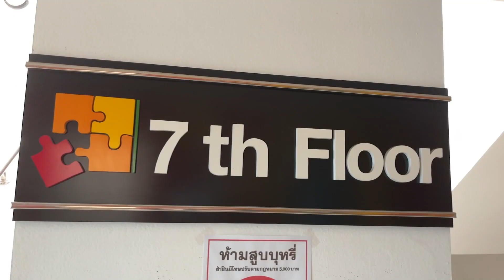Amazing condo at The Jigsaw Condominium Price: 1,600,000 Baht. ( REF : JW024 )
The Jigsaw for sale 1 bedroom, 7th floor, is just minutes from all main highways, amenities, and the city. Price: 1,600,000 Baht.
Interested in visiting the property: Call Miss Noon 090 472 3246

The Jigsaw Condominium is just minutes from all main highways, amenities, and the city.
- 1 bedroom
- 1 bathroom
- 36.2 sq.m of living space
- 7th floor

The Jigsaw at CBP offers a great location with all amenities right on your doorstep; in house facilities include a first rate, well equipped gym.

PERFECT HOMES